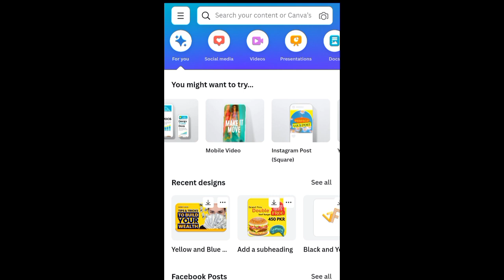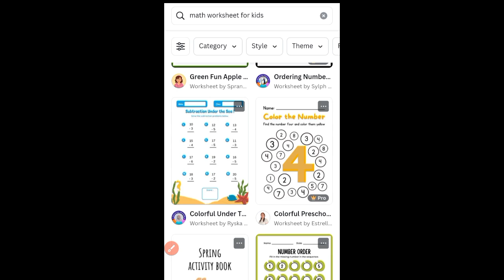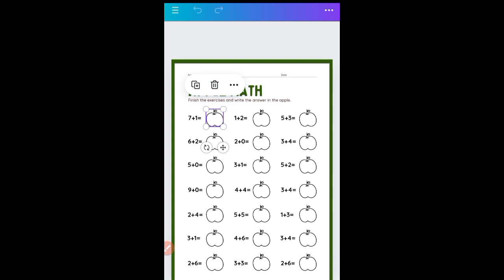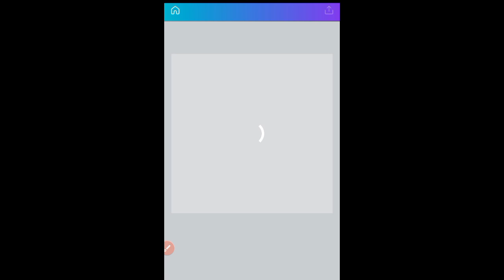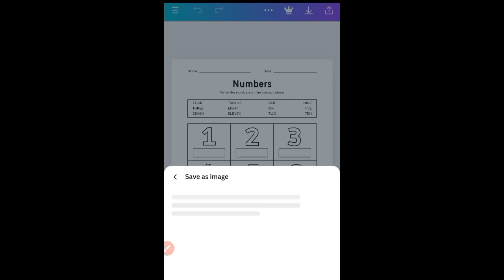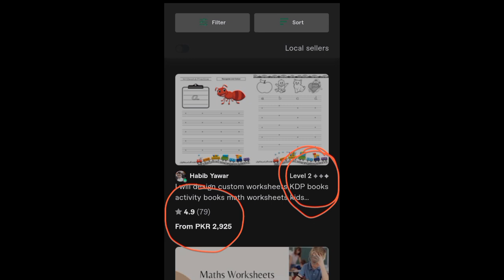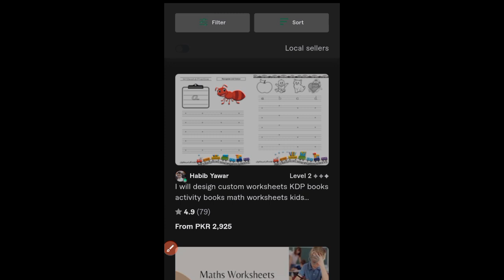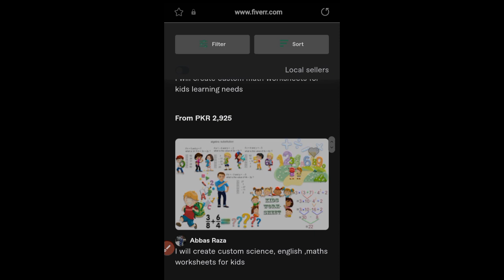Best earning app 2024 | earn from canva | earn money from freelancing | Earn Online 2024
Best earning app 2024 | earn from canva | earn money from home

Queries solved...

canva se cartoon video kaise banaye
canva and fiverr
canva creator earnings
canva par video edit kaise kare
canva fiverr se paise kaise kamaye
how to make money from canva
canva earn money malayalam
canva se paise kaise kamaye 2023
canva kashif majeed
canva earn money telugu
earning from home for housewives
earning from home for students
earning from home ideas for ladies
earning from home without investment
earning from home online
earning from home ideas
earning from home for ladies
earning from home online money making ideas in the usa @earningusa
earning from home in tamil
earning from home in india
earning source from home
earn from home with laptop
freelancer account kaise banaye
freelancer data entry work demo
dankash freelancing course
freelancing course class 1
freelancing course digiskills
freelancing course by hisham sarwar
freelancing kya hai
freelancer earn money
freelancing app
freelancing with sheeza rana
fiverr
Cashify real or fake
Cashify app
Cashify sy pasiy Kasie kamiu
Cashify online earning
m expert
fiverr se paise kaise kamaye
fiverr par gig kaise banaye mobile se
fiverr how to make money
fiverr freelancing
fiverr tutorial for beginners
fiverr par account kaise banaye
fiverr gig create
fiverr account create 2023
fiverr complete course in urdu
youtube create
youtube faceless channel ideas
youtube seo kashif majeed

online earning
make money
earn 10$ daily by writing article
earn money online 2022
mortgage,insurance
loans
attorney